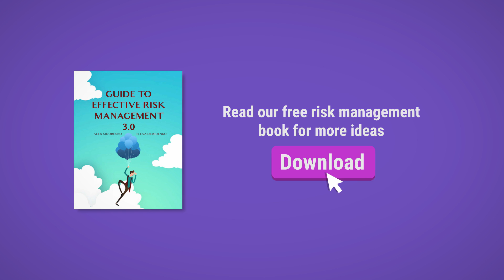70. How to assess risk management maturity?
Alex Sidorenko from RISK-ACADEMY talks about measuring risk management maturity in non-financial companies.